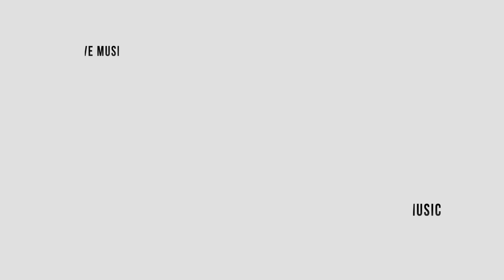Official - Kularis - Existence